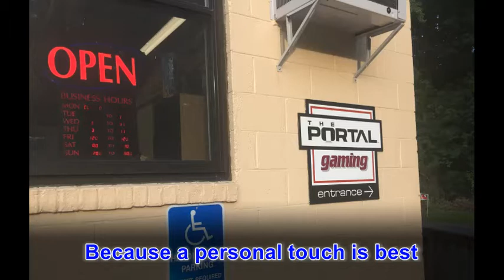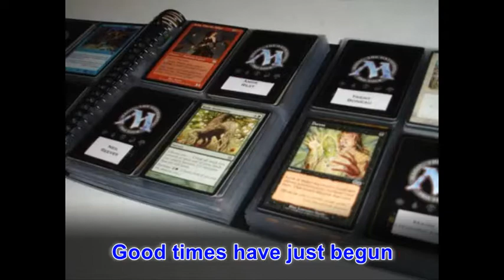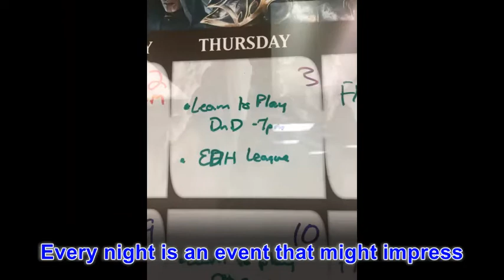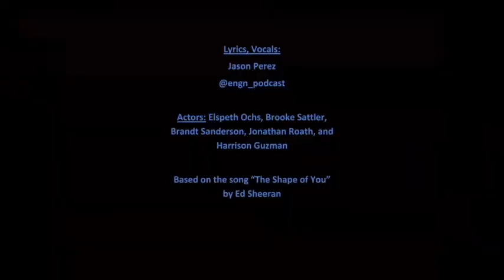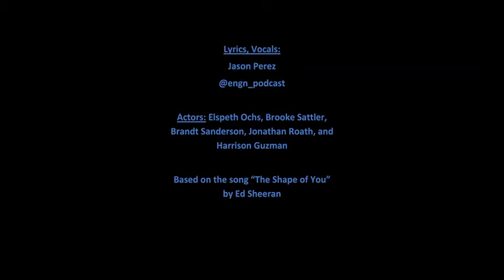I m in Love with my LGS | Board Game Parody Song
Parody song about how much I love my LGS. Based on the song "Shape of You" by Ed Sheeran.